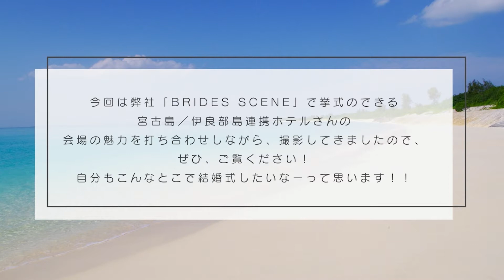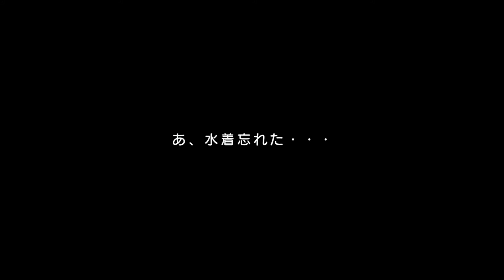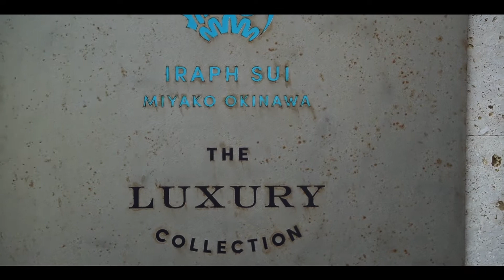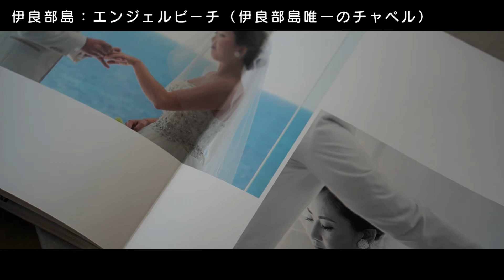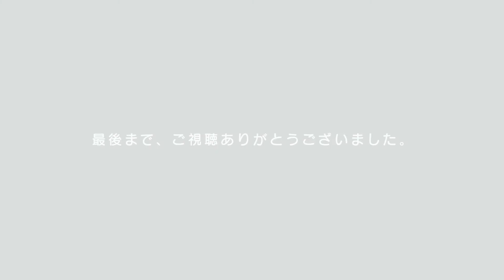【社長の独り言】#1 宮古島出張編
皆様、初めまして。
BRIDEs SCENE　の社長です。

今回は、皆様に「社長の独り言」と題して
宮古島出張の様子を、社長の独り言目線でお届けしたいと思います。

宮古島／伊良部島にある弊社連携挙式会場・ホテル様のご紹介もしております。
少しでも挙式を考えている皆様に有益な情報となりますよう
これからも精進いたしますので、ぜひご覧ください。

【今回のご紹介ホテル】
●Villabu Resort
●イラフSUIラグジュアリーコレクションホテル沖縄宮古

BRIDEs SCENE（ブライズシーン）はウェディングプロデュース会社です。

このチャンネルは、ブライズシーンで
挙式を行った皆様の映像や、素敵な会場の情報
挙式企画・ムービーウェディングなどをご紹介していきます。

【BRIDEs SCENE　ブライズシーン】
バリ島、ヨーロッパ、
沖縄・宮古島・伊良部島・日本各地の挙式をプロデュースいたします。

バリのロイヤルピタマハ
ヨーロッパの宮殿古城、
オリエンタルヒルズ沖縄など
独占での挙式会場など多く取り扱っております。

全国プランナーと提携し、withコロナ時代の新たな挙式を提案しております。

宮古島 ホテル
宮古島 観光
宮古島 天気
宮古島コロナ
宮古島 レンタカー
宮古島東急ホテル&リゾーツ
宮古島 飛行機
宮古島 旅行
宮古島 アクティビティ
宮古島 アラマンダ
宮古島 アクセス
宮古島 青の洞窟
宮古島 ana
宮古島 airbnb